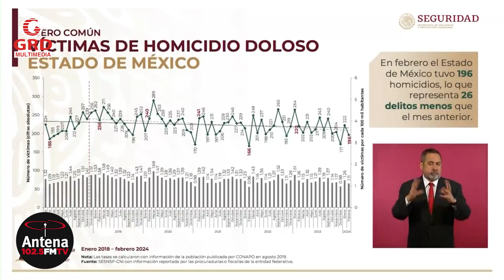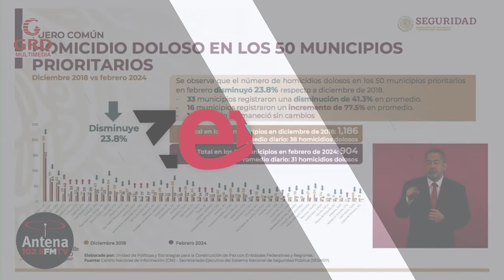Concentran 6 estados el 47.6 por ciento de los asesinatos